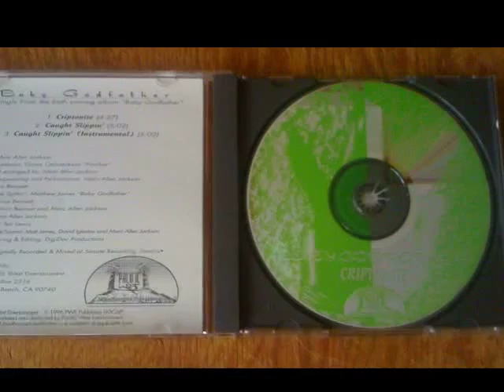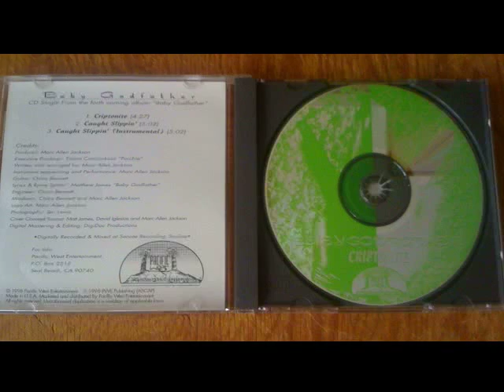Baby Godfather: "Criptonite"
Genre: G-Funk
Location: Pasadena, CA
Taken from: Criptonite! (CD Single)
Year: 1996
Label: Pacific West Entertainment